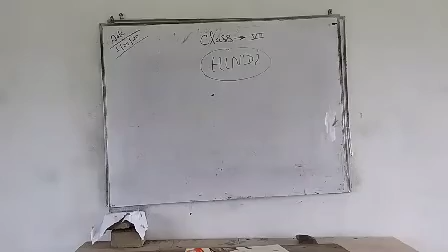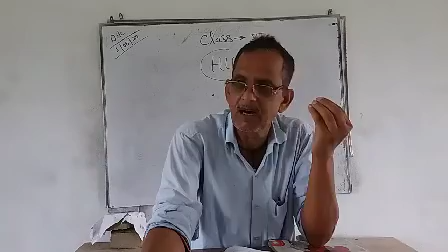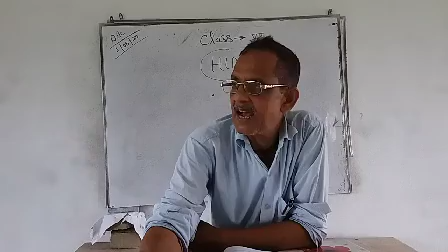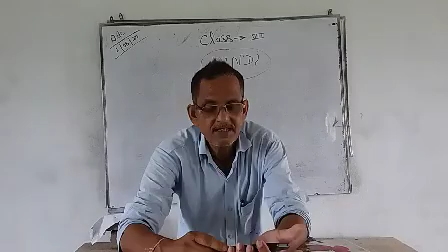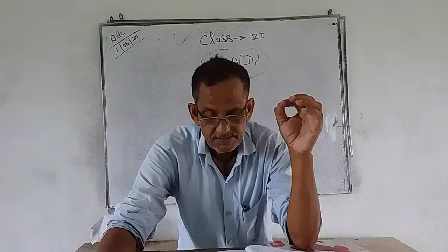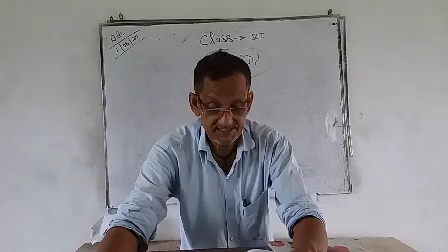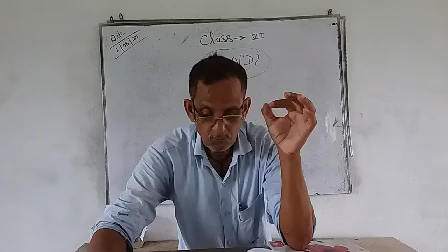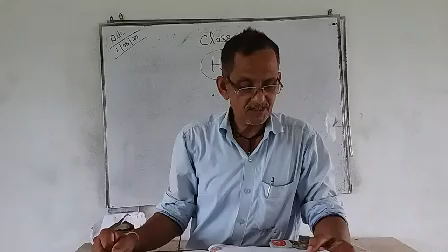Class 7 Hindi